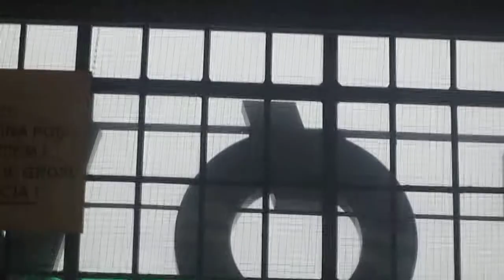Taki ogólny LOOK na stację WROCŁAW GŁÓWNY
Ogólny widok na stację WROCŁAW GŁÓWNY z peronu 2. Na stacji można zobaczyć podstawiającą się EP07-1014 (ex. EU07-315) z TLK 65111 "KORMORAN" (WROCŁAW GŁÓWNY - OLSZTYN GŁÓWNY) na tor 1 przy peronie 1, ED250-019 jako EiP-? (WARSZAWA WSCHODNiA - WROCŁAW GŁÓWNY) po skończonej trasie na torze 3 przy peronie 2, EU07-205 z iC 83104 "BARBAKAN" (SZCZECiN GŁÓWNY - KRAKÓW GŁÓWNY), EP09-016 (EU: 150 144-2) z iC 56100 "POMORZANiN" (GDYNiA GŁÓWNA - WROCŁAW GŁÓWNY) zjeżdżający z toru 5 przy peronie 3 i "na szybko" (3:17 - 3:18) 31WE-003 stojący na torze 9 przy peronie 5, oczekujący na "zatrudnienie". Adres: ul.Piłsudskiego 105, 50-085 Wrocław (osiedle: "Przedmieście Oławskie", dzielnica: "Stare Miasto"), data: 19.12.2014 (Piątek), godzina: 12:20.